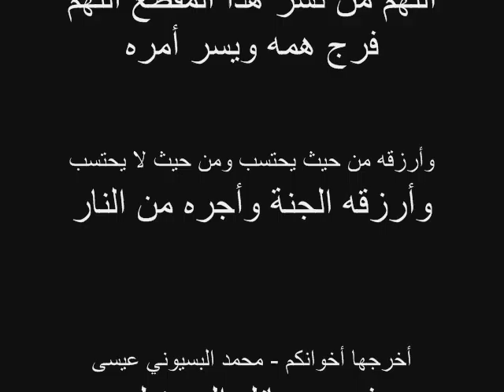كلمة توجيهية لطالب العلم - الإستمرار على الطاعة - لفضيلة الشيخ سليمان اللهيميد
المصدر